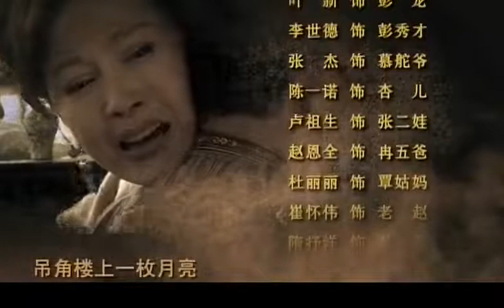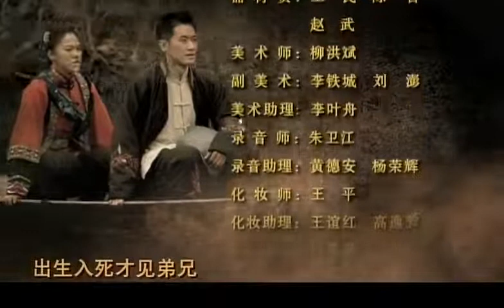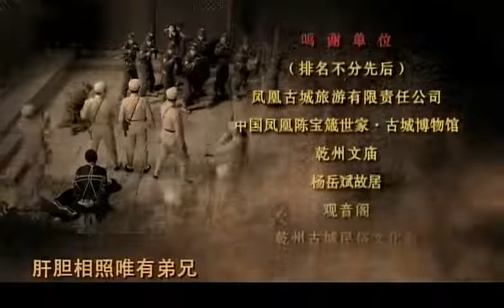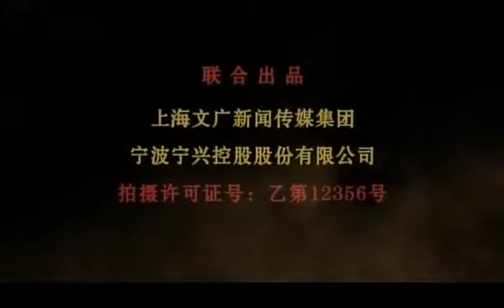MULTISUB 【经典抗战剧】《奇兵土匪》21 | 乱世中各大势力斗智斗勇展开一场生死战的精彩故事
主演：黄海波、沈傲君、任泉
《奇兵土匪》以1949年解放战争时期的鄂西地区剿匪为背景，讲述了解放军与国民党部队、土匪斗智斗勇最终将其剿灭的故事。